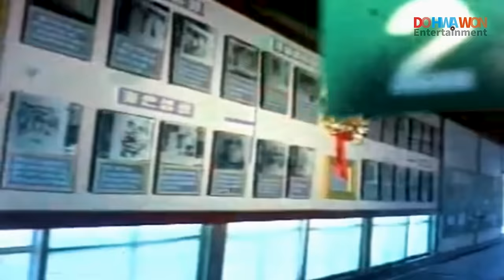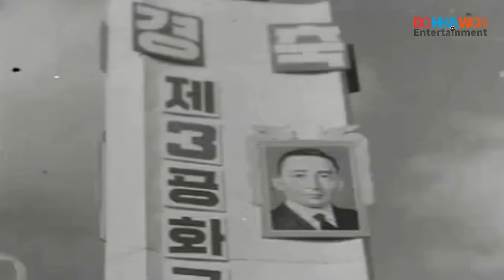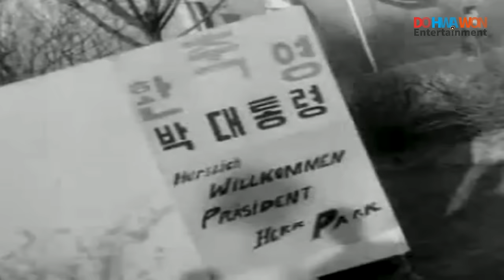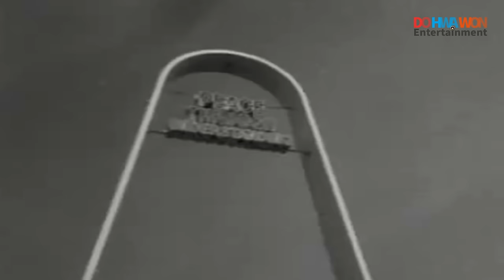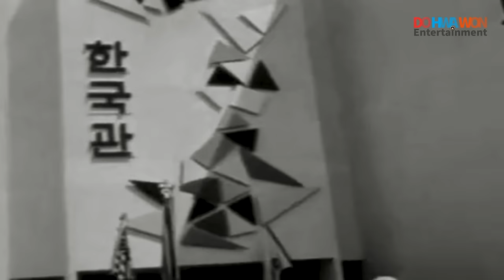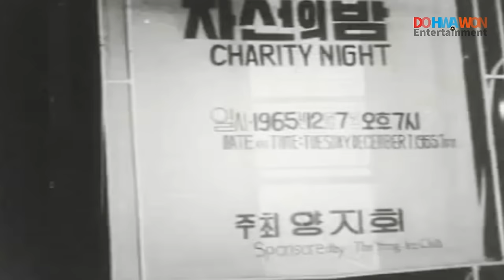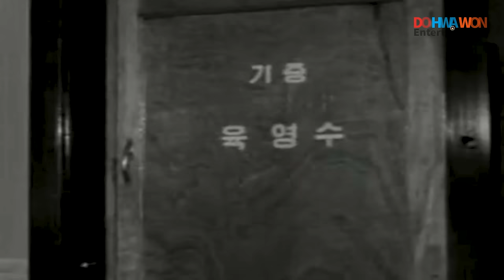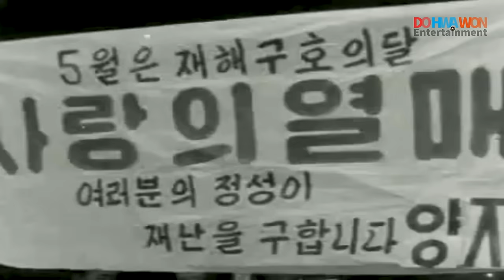육영수 여사 추모 영상 『영원한 국모: 육영수 여사』 박정희 대통령 영부인 육영수여사 추모 다큐 1부(1974.8.15.서거)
1974년 8월 15일 서거
A documentary film commemorating the 50th anniversary of the late President Park Chung-hee's wife Yuk Young-soo
故육영수 여사 50주기 추모 영상 '영원한 그 모습-육영수 여사' 제1부. 박정희 대통령 영부인 육영수 여사 다큐멘터리(narration documentary) 영상
제 1부는 다큐는 1961년~1966년 까지의 활동 모습입니다.
제 2부도 편집 마무리 하는 대로 포스팅(Posting)하겠습니다.
육영수 여사 중심으로 제작한 이 비디오 영상을 시청한 뒤 정치적 이념을 떠나 인간적인 측면에서 추천하고 싶은 생각이 간절하여 포스팅(Posting)합니다.
주연 : 육영수, 박정희